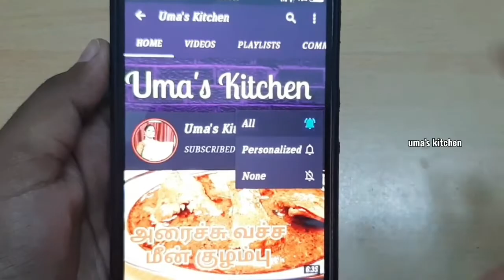காபி டீ போடும் நேரத்தில் இந்த ஸ்னாக்ஸ் ரெடி பன்னலாம் eveningsnacks recipe tamil uma's kitchen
காபி டீ போடும் நேரத்தில் இந்த ஸ்னாக்ஸ் ரெடி பன்னலாம்
evining snacks recipe i tamil uma's kitchen
cabbage pokkoda recipe in tamil
Muttaicose pokkoda recipe jn tamil

This video learn to easy cabbage pakoda recipe, onion cabbage pakoda, evening snacks recipe,
quick recipe

Muttai curry recipe

kara kulampu recipe

samai  millet sambar recipe

kollu poondu podi recipe